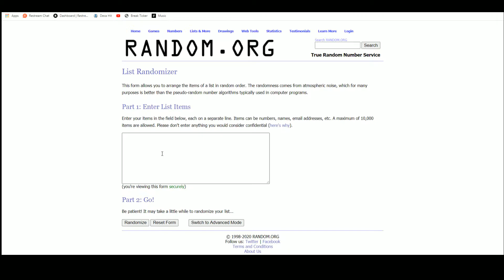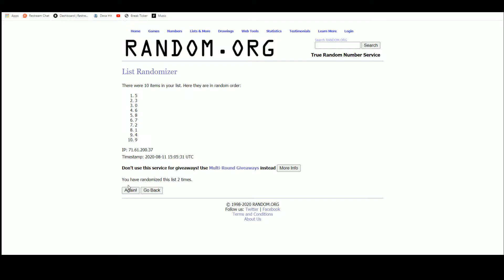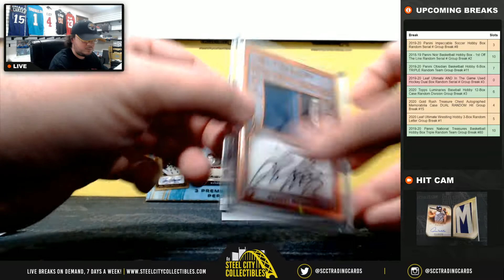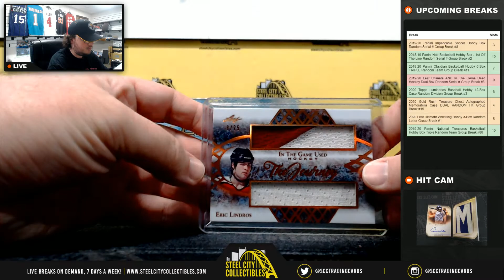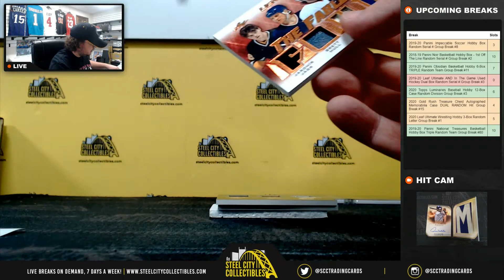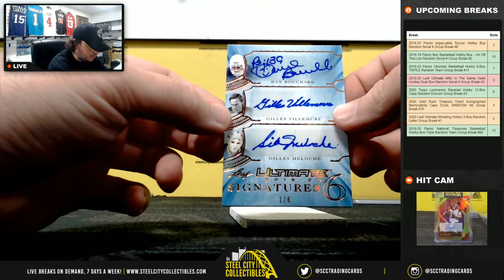2019-20 Leaf Ultimate AND In The Game Used Hockey Dual Box Random Serial # Group Break #3